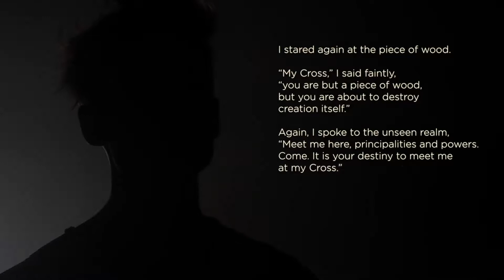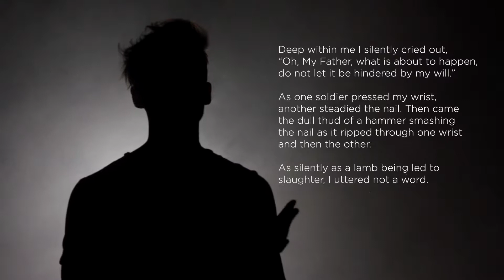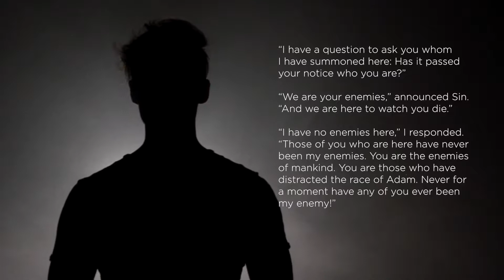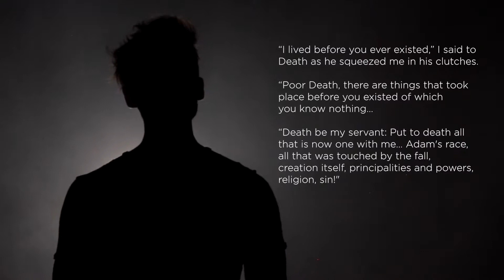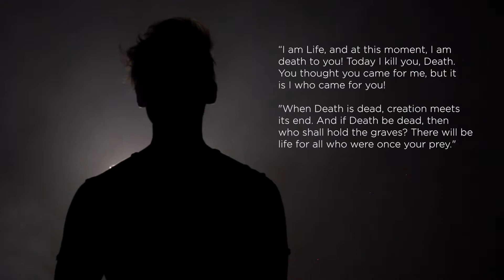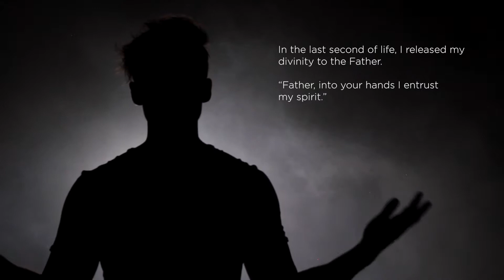Easter Sunday | The Untold Story of Easter | Monica Prescott